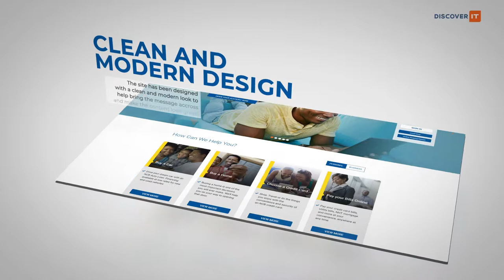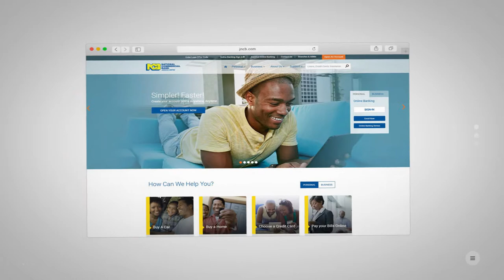National Commercial Bank Jamaica Limited - Kentico Video Case Study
A video case study for the National Commercial Bank Jamaica Limited Website developed by Discover IT using the Kentico CMS.

The website provides detailed product information, customer support information (including a branch/ATM locator), and a gateway into the online banking portal.